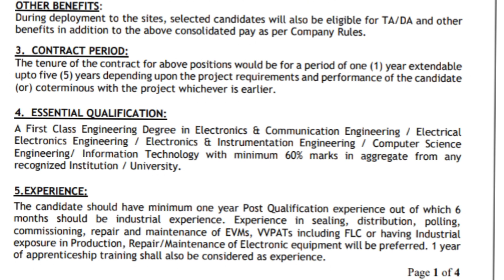Big Update : ECIL 300 Vacancy Notification out | Engineer खुशखबरी आ गई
ECIL TECHNICAL OFFICERS VACANCIES DETAILS

ECIL BRANCH Kaun kar sakta hai